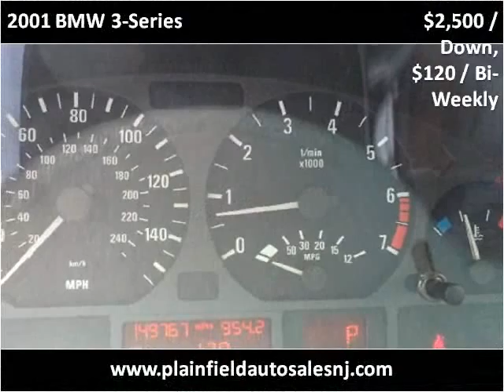2001 BMW 3-Series Used Cars Plainfield NJ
This 2001 BMW 3-Series is available from New Plainfield Auto Sales.